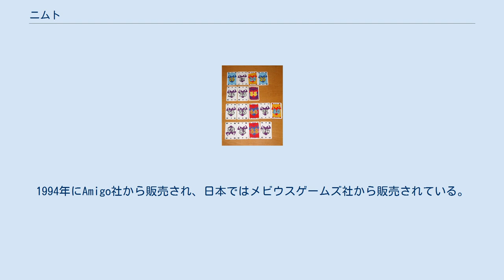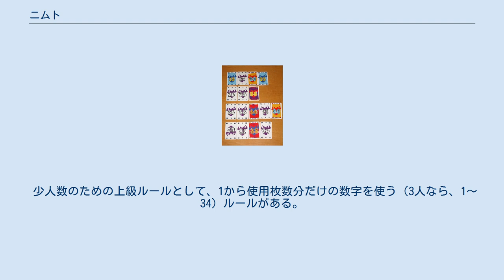ニムト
ニムト（原題：6 Nimmt!）は、ドイツのカードゲーム。
作者は、ヴォルフガング・クラマーとクラウス・パレシュ。
1994年にAmigo社から販売され、日本ではメビウスゲームズ社から販売されている。
プレイ人数は、2～10人。
原題はドイツ語で「6枚とれ！」の意味。
 カードは1～104の数字が書かれており、それらには牛の頭の図柄が（一つまたは複数）描かれている。
目的は、カードをなるべく取らないことであり、牛の頭の数がマイナス点となる。
 ゲーム開始時、手札として10枚ずつ配られる。
場には4枚のカードが並べられる。
ゲーム中、場にはカードの列が4列並べられることになり、最初の4枚が4列のカードのそれぞれ1枚目となる。
残りのカードは使わない。
 プレイに手番はない。
全員、手札から1枚選び伏せて場に出し、同時に開く。
 出したカードは場の4列のいずれかに並べる。
並べ方は以下のルールに従う。
 全員が出したカードの数の少ないものから並べる位置を決める。
 並べる位置は、「そのカードの数字より小さいもののうちで最大のもの」。
 例えば、最初の場のカードが となっており、場に13, 27, 55, 99が出された場合は、 となる。
そして、列の6枚目にあたるカードを出した場合は、その1枚を残し、5枚を引き取ることになる。
また、そもそも場のいずれの数字よりも小さい数字を出した場合は、いずれかの列を全て引き取り、1枚を置く。
 使ったカードは手札に戻ることはなく、引き取ったカードは手札とは別に置いておく。
手札を使い切った時点で、ゲーム終了。
マイナス点の少ない人が勝ち。
 楽に置けると思った列が、先に割り込まれて引き取る羽目になったり、逆に引き取ることを覚悟して出したカードが生き残ったり、一回一回が盛り上がる。
プレイ時間も短く、手頃で人気のあるカードゲームである。
 プレイ人数に幅があるため、それ如何によって戦略が変化することも特徴である。
 少人数のための上級ルールとして、1から使用枚数分だけの数字を使う（3人なら、1～34）ルールがある。
ゲーム後半は手札の読み合いがある程度可能で、シビアな展開となる。